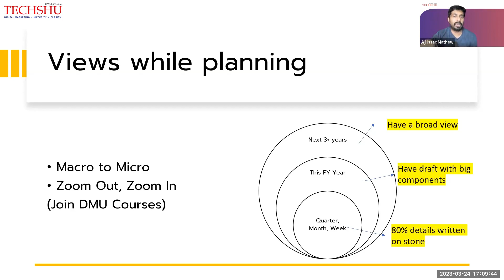3 Crucial Factors To Include When Crafting Your Yearly Digital Marketing Agenda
In this informative video, we delve into the essential elements for crafting your yearly digital marketing agenda and optimizing your overall digital marketing strategy. Discover the critical role a trusted Digital Marketing Agency plays in maximizing the effectiveness of your plan. We'll explore how top-notch Digital Marketing Services offered by a reputable Digital Marketing Company can drive your success. Don't miss out on these crucial factors for a winning strategy!

At TechShu, we understand the dynamic landscape of digital marketing better than anyone. As a leading Digital Marketing Agency, we're committed to helping you navigate the complexities of crafting a winning yearly digital marketing agenda. With a dedicated team of experts, we provide top-notch Digital Marketing Services that are tailored to your unique needs. Our mission is to drive your success in the digital realm.

To watch our full webinar on How A Yearly Planning Guide Can Make All the Difference

For a quick and free consultation, let us know your business objectives by filling up the form